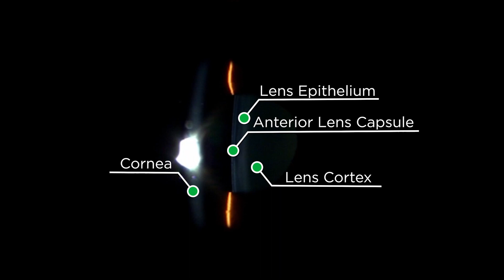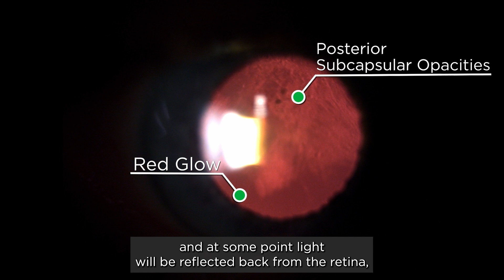Building blocks of slit lamp: Examining the crystalline lens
This video demonstrates how to achieve the different illumination techniques needed to examine the crystalline lens with your slit lamp.

Learn more about using your slit lamp at Topcon Healthcare University

Not all products, services or offers are approved or offered in every market, and products vary from one country to another. Contact your local distributor for country-specific information.